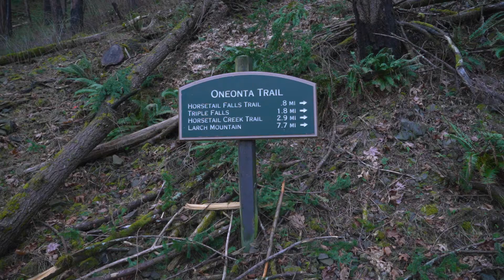Hiking the Oneonta Trail to Triple Falls | Columbia River Gorge, Oregon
Inspired by the style of Kraig Adams I wanted to experiment with documenting my hike on the Oneonta Trail to Triple Falls. Even though this area experienced the Eagle Creek Fire in 2017 the trail offers a beautiful hike out and back.